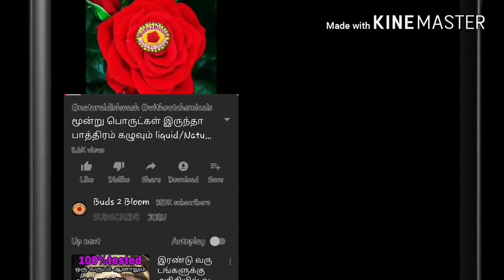🍵🍵இனி horlicks, boost பக்கமே போக மாட்டீங்க/குழந்தைகள் உடம்பில் தெம்பு இல்லையா வாரம் 3 முறை போதும்